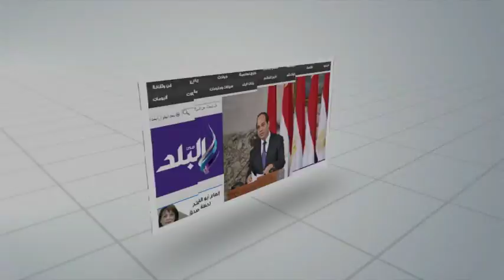صدى البلد | وصول المستشار جلال ابراهيم لعزاء حمادة إمام‎